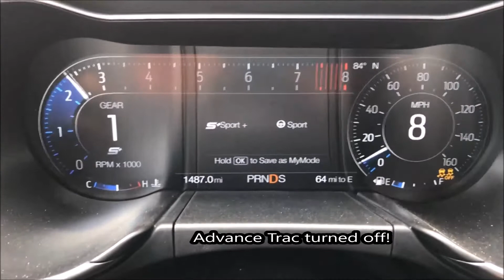2018 Mustang GT 10R80 Who Should Tune It ? COYOTECARGUY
Decided to go with lund tunes!
Congrats to Alex (Alejandro Flores)  on his new job!